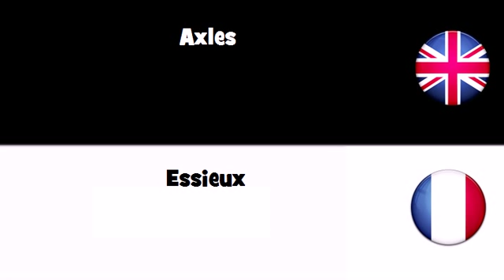APPRENDRE L'ANGLAIS = Essieux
frenchwithvincent APPRENDRE L'ANGLAIS = Essieux